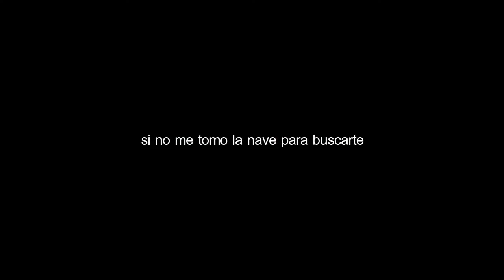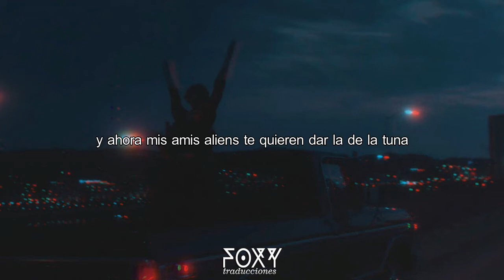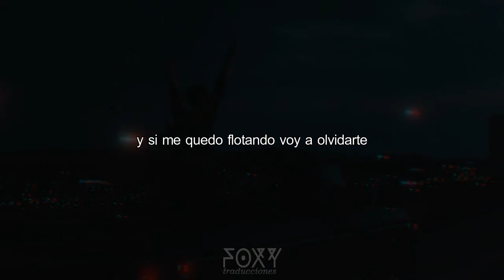Odd Mami & K4 — Starboy (Letra)